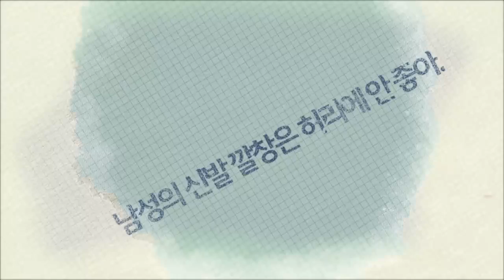겨울철, 실내 '공기오염' 높아! [12/23] / YTN 웨더앤라이프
이런날씨엔 시간입니다.
최근 포근한 겨울 날씨가 이어지고 있지만 때로는 미세먼지가 높아 바깥활동하기 꺼려지는 날이 있죠.
그리고, 아무래도 겨울이다 보니 실내에 머무는 시간이 많아지는 요즘 인데요.
시청자 여러분들께서는 혹시 이런 생각 안해보셨나요? 겨울철에는 실내에 사람이 많이 몰리는데요, 혹시나 실내공기가 오히려 바깥보다 오염이 더 심하지 않을까?
실제로 이런 궁금증을 내던진 사람이 있었던 모양입니다. 자세히 살펴볼께요